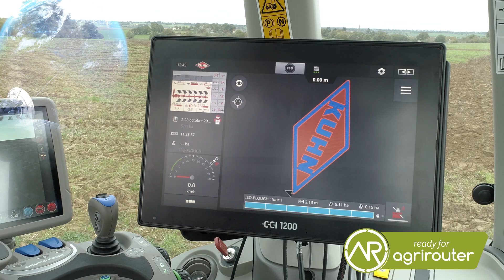Kuhn Smart Ploughing. Тізер 2019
KUHN відкриває нову сторінку в історії плугів з інноваційною технологією SMART PLOUGHING LIFT💪
Логотип KUHN площею 18 гектар, такого ви ще не бачили!!!